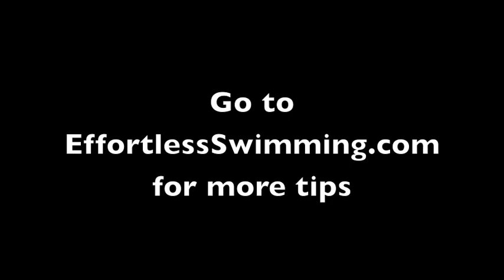How To Stay Focused In Swim Practice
Australian swimmer Sam Ashby talks about how to stay focused and motivated in swimming training and practice.